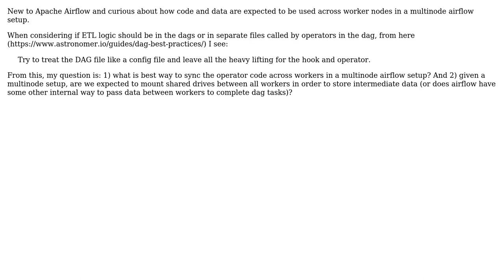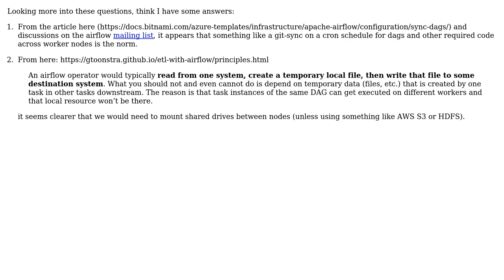Software Engineering: Best practice for sharing code and data between airflow worker nodes?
With thanks & praise to God, and with thanks to the many people who have made this project possible! You are responsible for your own actions.